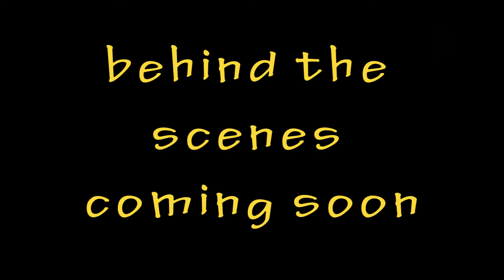Sofy The Labrador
Sofy The Labrador Training